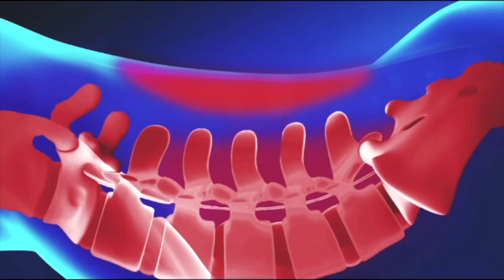DGP ने अधिकारियों को दे दिया है Ultimatum- माफियागिरी करोगे तो कटेगी गर्दन !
dgp gupteshwarpandey bihar में बढ़ रहे crime को लेकर काफी गंभीर हैं। उन्होंने साफ शब्दों में कह दिया है कि वैसे policeofficers जो माफियागिरी करते हैं..अब उनकी खैर नहीं, इतना ही नहीं dgp ने policeofficers की गर्दन काटने तक की बात कह डाली है. लेकिन क्यों, जानने के लिए अभी के अभी देख डालिये इस video को...